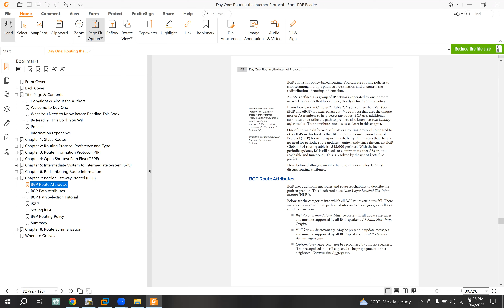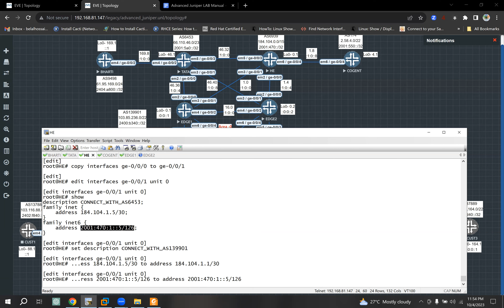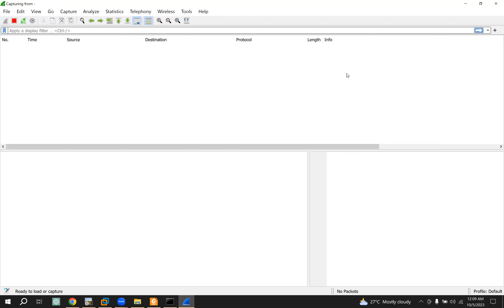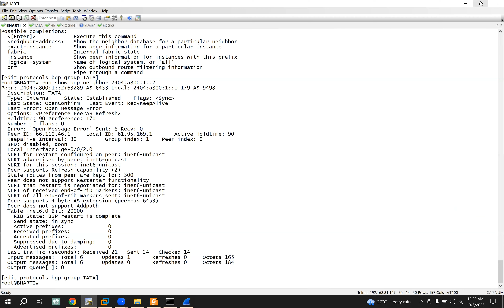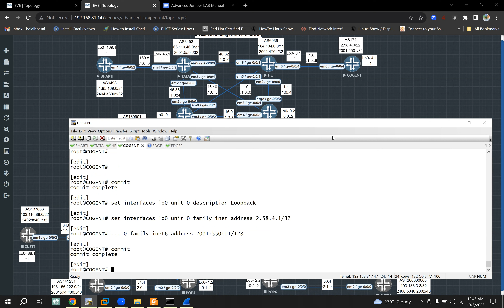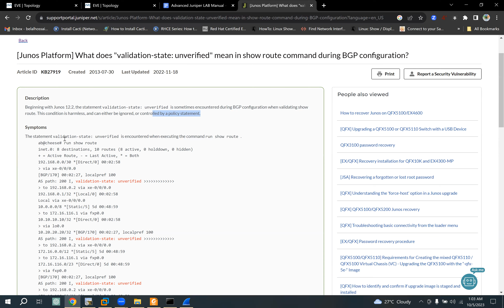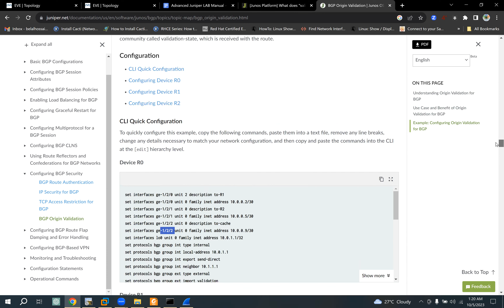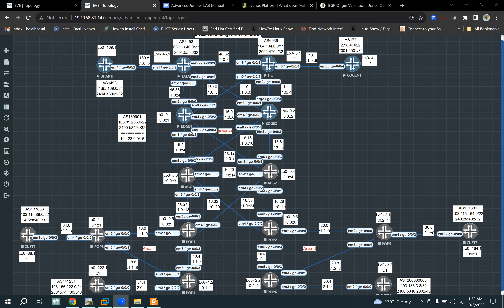Advanced Juniper Training- Class14-04-10-2023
IPv4/IPv6 Routing (OSPF/IS-IS/BGP) - Day 12